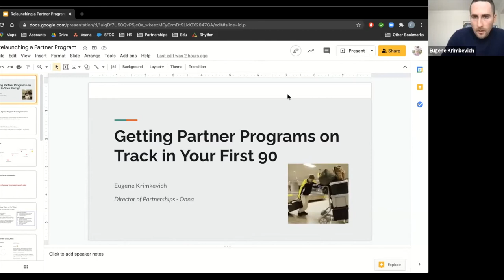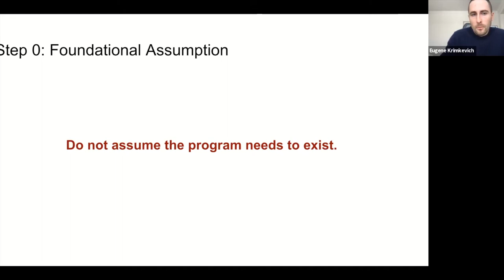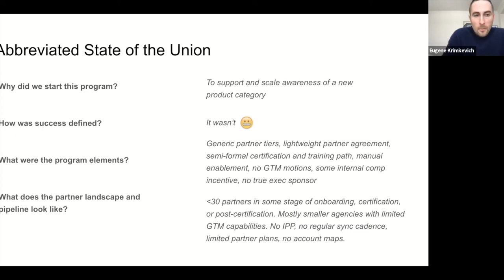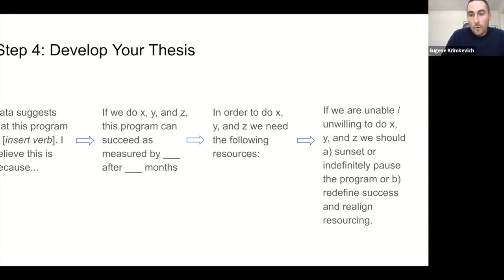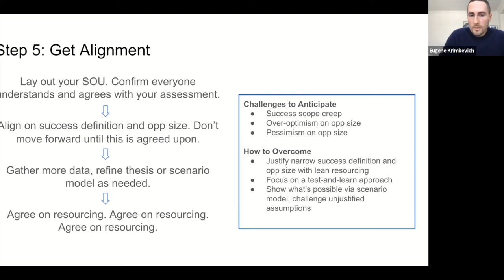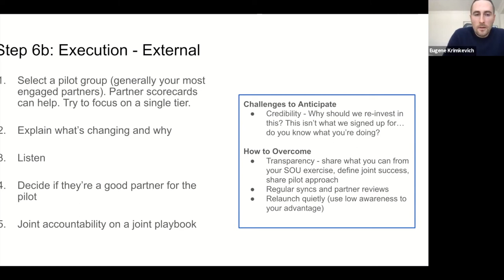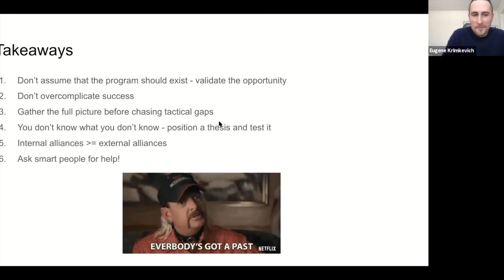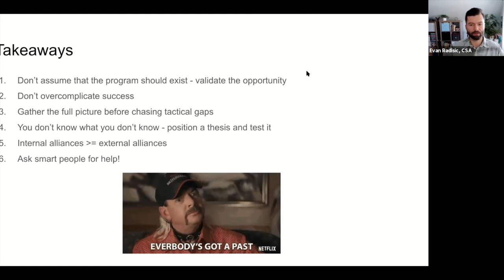CSA Masterclass - How to Get Partnerships on Track in the First 90 days with Eugene Krimkevich, Onna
Eugene Krimkevich (Onna)  has worked in partnerships for 10 years at companies like Chegg, MINDBODY, InVision, and now Onna. Inheriting partnerships and building a strategy from scratch is an exciting opportunity, but it requires discipline and a method… especially when the company had little in place when you start.Eugene has done it over and over again. He’ll talk you through:
1. Quickly determine the state of partnerships so you can plan
2. Setting a clear partnership strategy and getting the organization to buy-in
3. Relaunching to your partners to rebuild trust and get results